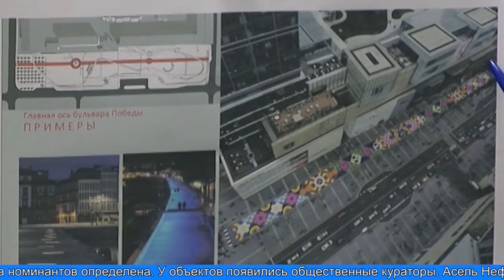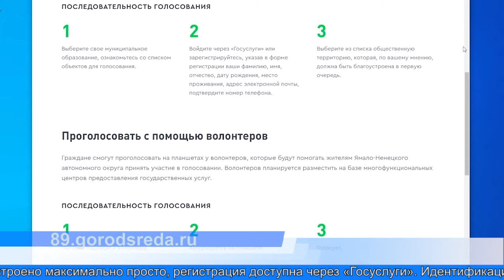Делаем город комфортнее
В Лабытнанги активно готовятся к летнему благоустройству и при этом составляют планы уже на 2022 год. А 26 апреля по всей России стартует народное голосование. Участники проекта в режиме онлайн назовут территории, которые требуют вмешательства дизайнеров и строителей.